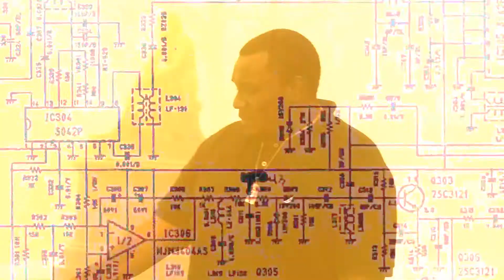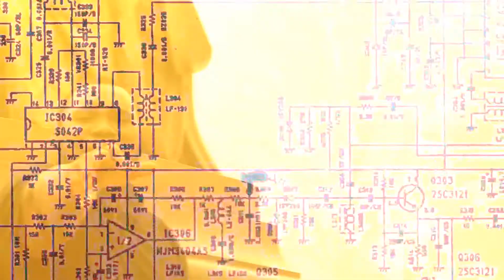$mokinpotli - "Walking Dead" [Official Video]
Shot & edited by flowpro